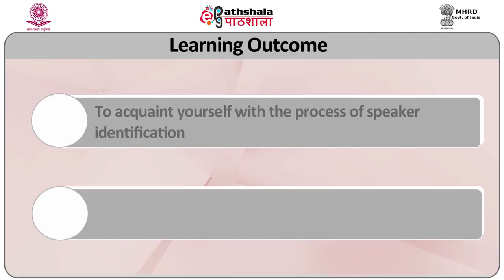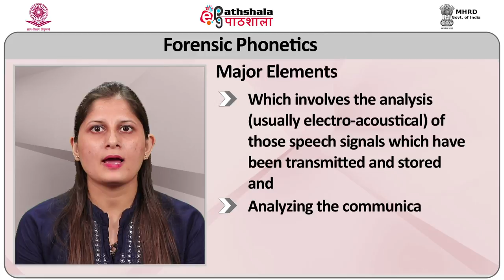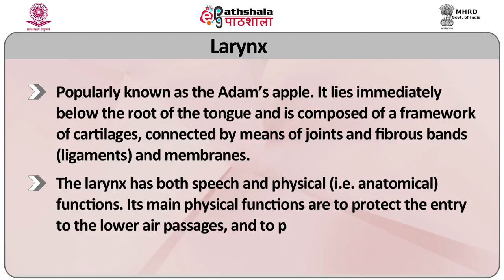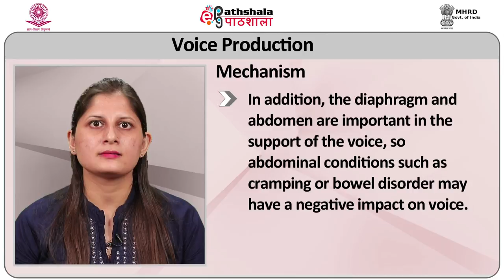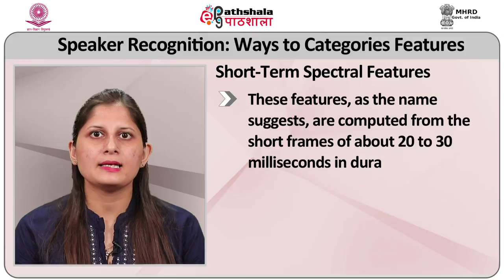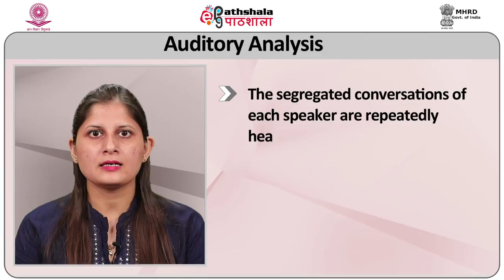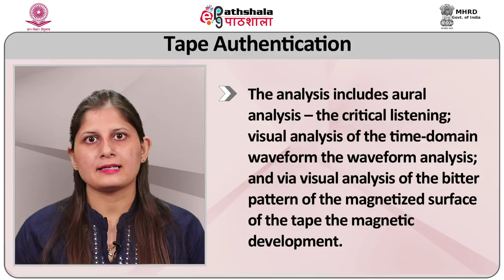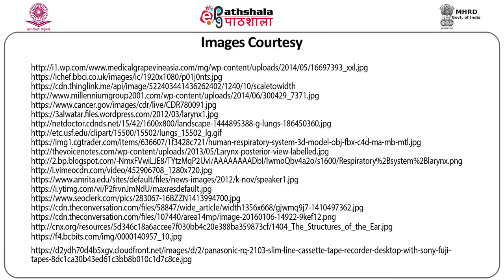Speaker identification and tape authentication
Subject:Criminology
Paper:Forensic Science and Forensic Medicine